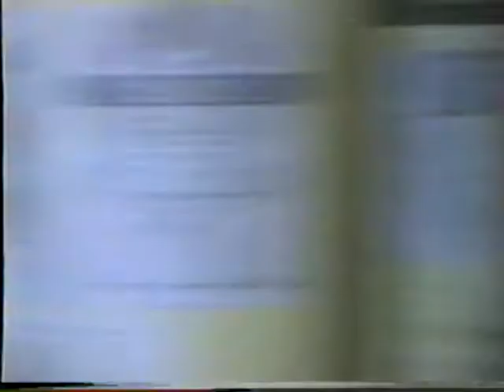Qaraxan Behbudov 70- Maya Cəbrayılova,Ağasəlim Abdullayev,Abdulla Abdullayev